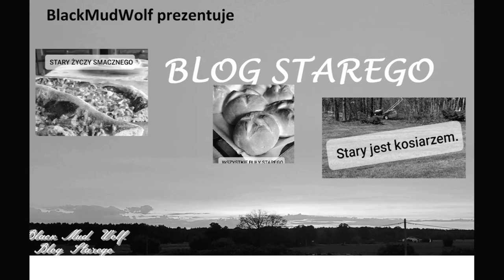StaryiMoże Stary ogrodnik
Stary to ktoś lub coś żyjący w każdym, początkowo niezauważalny, z czasem przejmujący władzę. On wie wszystko o wszystkim. Czasem wesoły, czasem smutny, niekiedy przerażający. Czasem precyzyjny innym razem chaotyczny. Starego nie interesuje opinia innych, On ma swoją opinię i już!

Projekt Stary i Może jest dzieckiem Izolacji w czasie Wielkiej Epidemii, pozwala na oderwanie się od rzeczywistości, na spojrzenie na świat i na siebie z dystansu, nie zawsze poważnie.
Nie do końca wiadomo czy postacie i zdarzenia opisane w blogu są rzeczywiste i prawdziwe. jeśli odnajdziesz odnośniki do realiów to tylko Twoja wina.

"Filmy z tej serii zostały stworzone przy użyciu najnowszego sprzętu, niedostępnego dla śmiertelników, więc jeśli zauważysz problemy z jakością obrazu czy dźwięku to wiedz, że problemem jest Twój sprzęt niedostosowany do jakości jaką Ci przekazuję. z pozdr. Stary" (prawda jest taka, że produkcja ta jest stworzona wszystkim co dostępne (i co Stary potrafi opanować)).